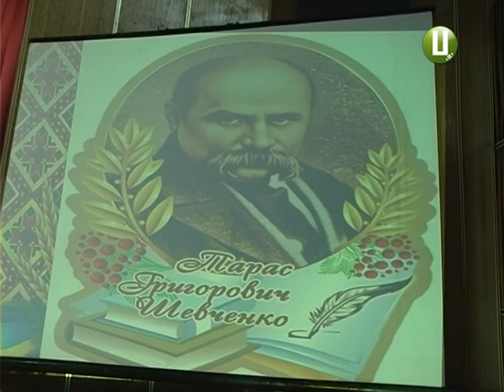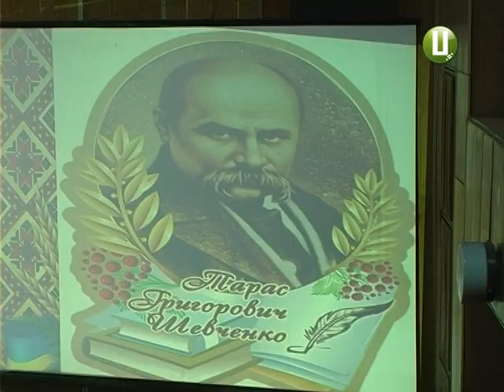У Хмельницькому відбувся фестиваль читців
В обласному центрі науково-технічної творчості учнівської молоді читали Шевченка учні зі всієї Хмельниччини. Там відбувся фестиваль, присвячений 204-й річниці з дня народження Т.Г. Шевченка.  Які твори Кобзаря серед улюблених у сучасної молоді краю,- знає Тетяна Ворожцова.